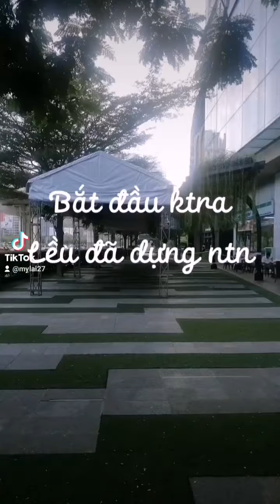trung thu ngày mưa